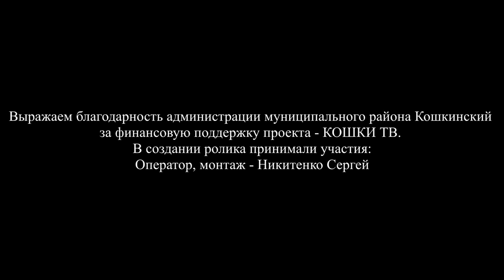Доклад Горяйнов Ю.А.